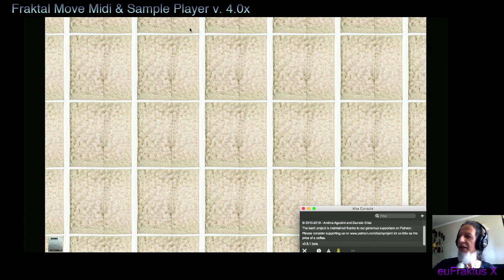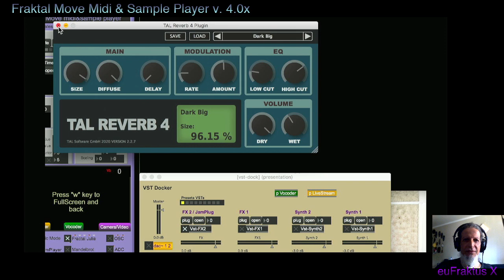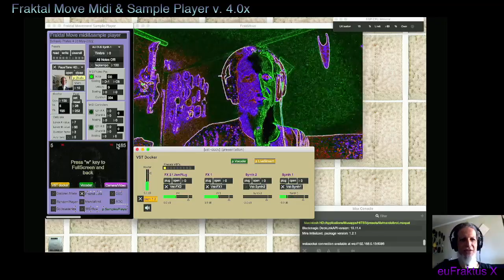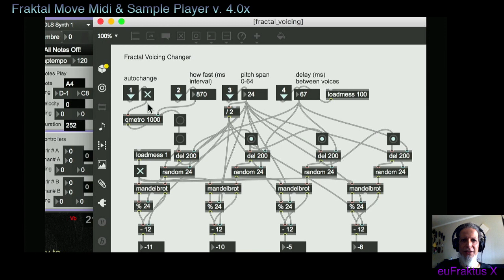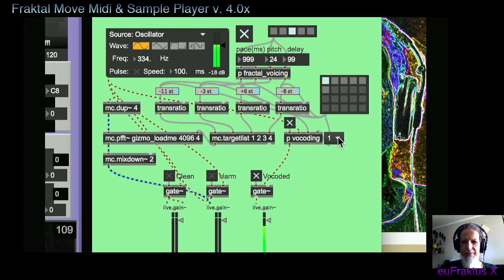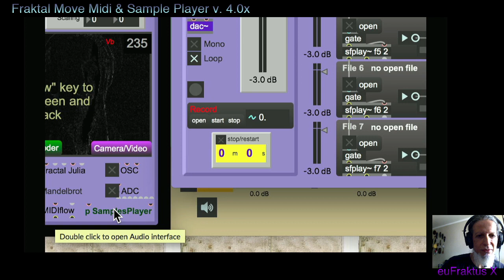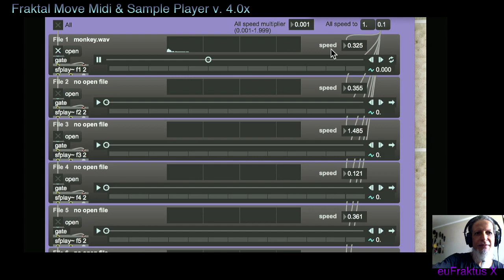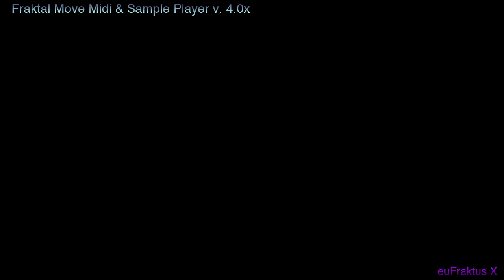FrakMSP 4.0x Tutorial Fractal Move Midi & Sample Player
Tutorial da nova versão do software FrakMSP (Fractal Move Midi & Sample Player) 4.0, que agora inclui um docker para VST plugins e componentes, e um módulo de Vocoder e Harmonizer.

Tutoriais anteriores desse programa (demonstrando a função principal de transformação de movimento captada pela webcam em sons fractais) estão nessa playlist

Comentários com dúvidas e sugestões são muito bem-vindos!

O plugin Jamtaba, que permite tocar online ao vivo, está
A suíte completa de programas interativos musicais HITS pode ser encontrada

Essa versão, oferecida como contrapartida à sociedade, foi desenvolvida com apoio do FAC-DF Fundo de Apoio a Cultura da Secretaria de Cultura e Economia Criativa do Distrito Federal, como ação do projeto CHAOTIC: Caustic Holofractal Anti-Ode to the Techno-Imperialist Capitalism and Communism, da BSBLOrk Orquestra de Laptops de Brasília
00:00 Rápida introdução.
00:30 Abrindo o Max/MSP.
01:20 Abrindo o FrakMSP 4.
03:10 Apresentando o VST plugin docker.
03:30 Plugando o Ninjam/Jamtaba plugin no docker.
05:40 Abrindo um plugin de FX (Tal Reverb) no docker.
06:20 Dica para monitorar o uso de CPU no Max.
06:50 Abrindo um sintetizador no docker (Dexed).
07:30 Testando a conexão entre o módulo de transdução de movimento e o Synth no docker.
08:15 Selecionando o Midi Out do FrakMSP e ligando o player para tocar os Synths.
09:30 Calibrando a captura da luz para aprimorar a precisão da transdução da webcam em sons.
12:40 Abrindo o Vocoder/Harmonizer.
13:50 O módulo seletor da entrada de audio (ADC) do Voc/Harm.
14:00 Tocando arquivos de som (wave audiofiles) no Voc/Harm.
14:30 Testando o Harmonizer fractal com um audiofile.
15:15 Os presets do fractal Harmonizer (passo, pitch e intervalo).
16:38 Como salvar seu próprio preset de Harmonizer.
17:47 Como abrir um arquivo de audio (wav, mp3).
18:05 Usando um oscilador como entrada de audio (4 ondas: senoide, triangular, quadrada e ruído).
19:00 Aplicando o fractal Harmonizer numa senoide.
20:13 Pulsando as ondas do oscilador.
21:50 Testando o Vocoder com o oscilador.
23:46 Colocando o microfone do computador (ou um instrumento musical) como entrada do Voc/Harm.
25:00 Demonstração de uma voz "alienígena".
26:00 O alien canta uma aria de Mozart.
27:00 Módulo de Sample Player (webcam controla velocidade de até 7 audiofiles).
29:15 Passando um sample de som de macaco pelo plugin de FX (reverber).
30:00 Juntando tudo (sample, synth e voz alien).
32:00 Testando o NOISE (cuidado com o VOLUME).
32:45 Aplicando filtros (low e high pass) ao NOISE.
33:30 Improvisando livremente.